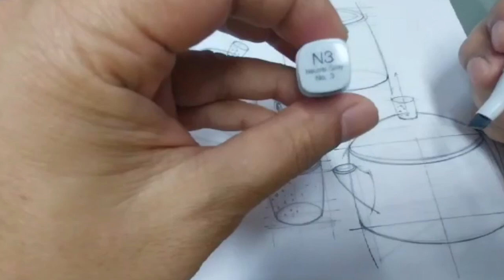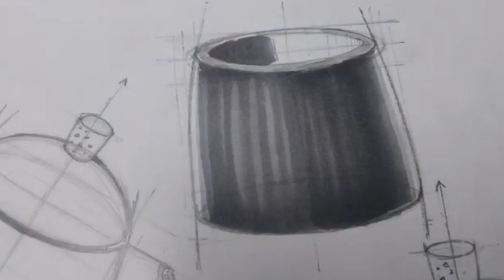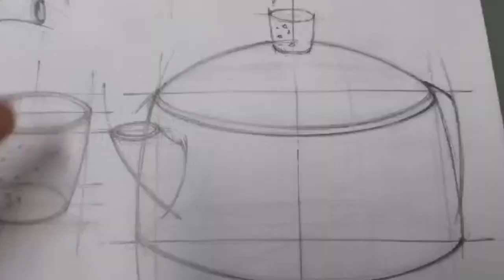สีโคปิค ก็ระบายเซรามิกซ์ได้นะ FreehandStudio.